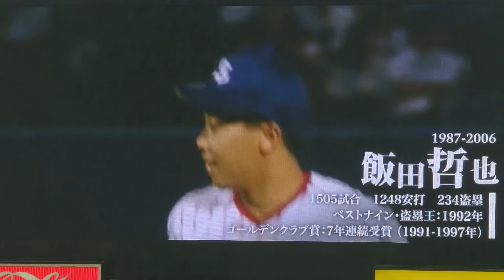2024.7.16 神宮球場 ドアラさん完全復帰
レジェンド始球式
　山田哲人キャプテンの誕生日
　恒例のパン食い競争